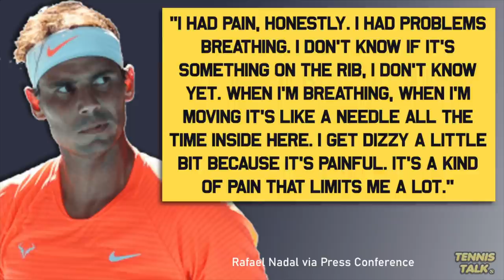Nadal INJURY after Indian Wells 2022 | Tennis News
Rafael Nadal has told the press that he is having trouble breathing with chest pains after injuring himself at Indian Wells during the week. He has a sharp pain in his chest that makes it hard for him to breathe. He wont be playing in the Miami Open 2022 but we hope to see him again at the Monte Carlo 2022 in April.